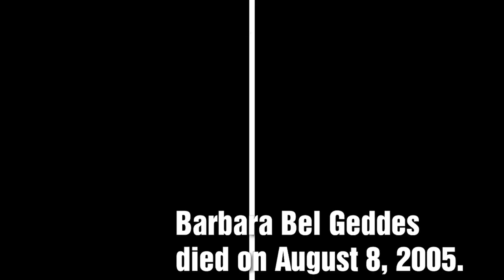DALLAS (1978-1991) CAST ⭐⭐⭐ Then and Now (2023) | How They Changed After 45 Years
Dallas is an American prime time television soap opera that aired on CBS from April 2, 1978, to May 3, 1991. The series revolves around an affluent and feuding Texas family, the Ewings, who own the independent oil company Ewing Oil and the cattle-ranching land of Southfork. The series originally focused on the marriage of Bobby Ewing and Pamela Barnes, whose families were sworn enemies. As the series progressed, Bobby's elder brother, oil tycoon J.R. Ewing, became the show's breakout character, whose schemes and dirty business became the show's trademark.[1] When the show ended on May 3, 1991, J.R. was the only character to have appeared in every episode.

 You will know their real names and age. We will show you how they looked then and what's with them now.

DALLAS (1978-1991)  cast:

Barbara Bel Geddes as Miss Ellie.
Jim Davis as Jock.
Patrick Duffy as Bobby.
Victoria Principal as Pamela Barnes Ewing.
Larry Hagman as J.R. Ewing.
Charlene Tilton as Lucy.
Linda Gray as Sue Ellen.